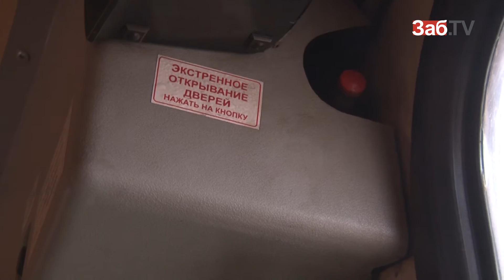Читинские автоинспекторы "потрошат" междугородние автобусы